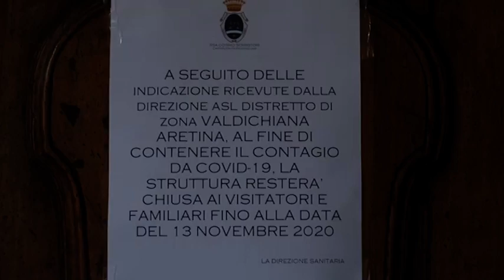La Rsa Serristori chiude ai parenti. Mario Agnelli: "a noi sindaci comunicazioni del giorno dopo."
Nelle mura della struttura c'è ancora il lenzuolo con la scritta “Andràtuttobene” un po' scolorita ma oggi necessaria più che mai.
La curva dei contagi sta risalendo in maniera esponenziale, anche nelle ultime 24 ore sono 79 i casi di positività riscontrati nell'aretino e la Rsa Cosimo Serristori di Castiglion Fiorentino è tra le prime a dare corso all'ordinanza regionale che estende a tutta la Toscana la misura preventiva di chiusura alle visite dei parenti nelle residenze sanitarie per anziani.
Questo istituto per altro fu tra i primi nei mesi del lock down ad attivare la modalità di contatto da remoto tra ospiti e parenti.
E il primo cittadino di Castiglion F.no puntualizza anche su altro tema delicato sollevato pochi giorni fa dal sindaco di Laterina Pergine V.no, la tempistica con cui vengono comunicati i casi di positività dalla Asl ai sindaci.